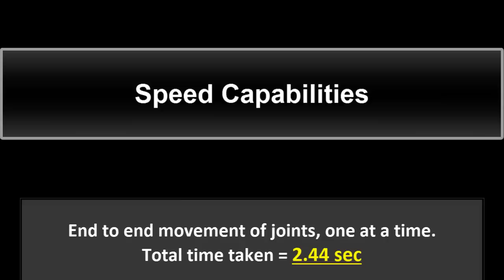Actuation system, for dexterous tendon-driven hands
This video describes a pneumatic actuation system for dexterous robotic hands. It was motivated by our desire to improve the ShadowHand system, yet it is quite universal and
indeed we are already using it with a second robotic hand we have developed. Our actuation system allows us to move the ShadowHand skeleton faster than a human hand (70 msec limit-to-limit movement, 30 msec overall reflex latency),  eneratesufficient forces (40 N at each finger tendon, 125N at each wrist tendon), and achieve high compliance on the mechanism level (6 grams of external force at the fingertip displaces the finger when the system is powered.) This combination of speed, force and compliance is a prerequisite for dexterous manipulation, yet it has never before been achieved with a tendon-driven system, let alone a system with 24 degrees of freedom and 40 tendons.